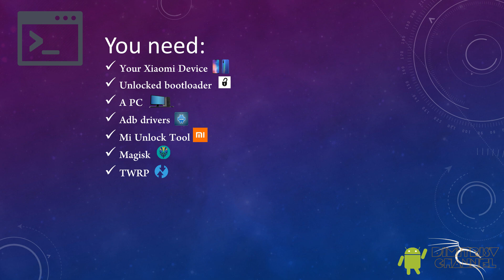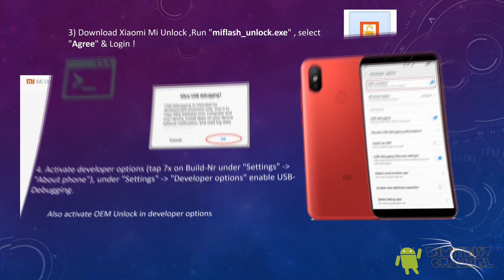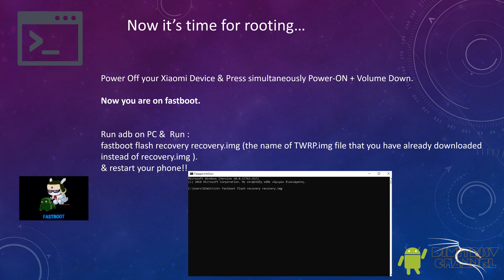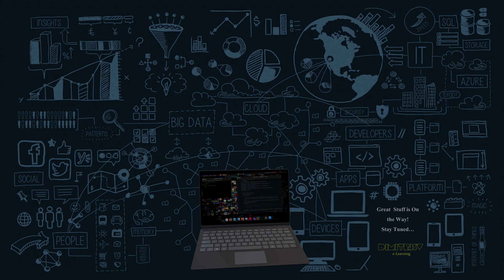Root Xiaomi Redmi Note 9S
All files you need!!